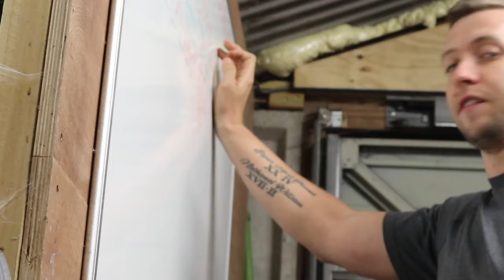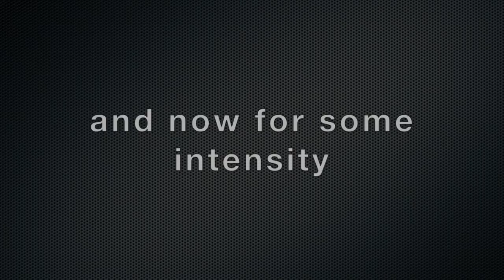Just a Tuesday night at the Bar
Just a quick workout in the home gym.  I consider myself really fortunate to have a decent home gym set up in my garage.
This was a great mix of some strength training followed by some high intensity work.  Really got the body moving.  If you've got the kit give it a try!

And follow on insta @josh_senior for day to day life etc..